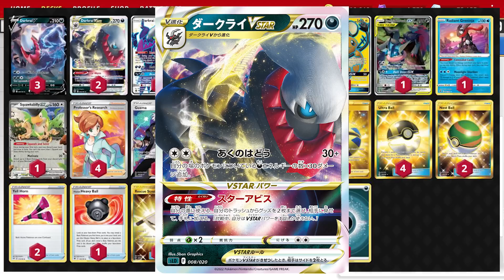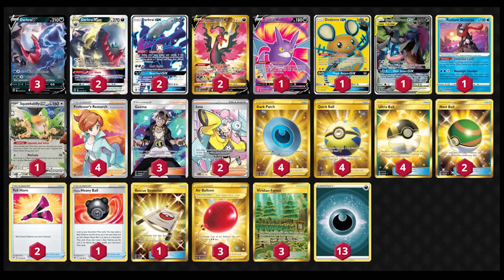【台湾エクストラ】こくばだけは絶対に許さないマン【Expanded Beta】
Pokémon: 9
1 Crobat V DAA 182
2 Darkrai-GX HIF 139
1 Dedenne-GX UNB 195
2 Darkrai VSTAR ASR 99
3 Darkrai V ASR 98
1 Greninja & Zoroark-GX UNB 201
2 Galarian Moltres V BRS 183
1 Radiant Greninja ASR 46
1 Squawkabilly ex PAL 169

Trainer: 12
1 Hisuian Heavy Ball ASR 146
1 Rescue Stretcher BUS 165
4 Professor's Research PR-SW 152
2 Iono PAL 254
3 Guzma BUS 143
2 Nest Ball SUM 158
4 Dark Patch LOR 216
3 Viridian Forest UNM 256
4 Quick Ball SSH 216
3 Air Balloon SSH 213
4 Ultra Ball SUM 161
2 Yell Horn DAA 173

Energy: 1
13 Basic {D} Energy EVS 236